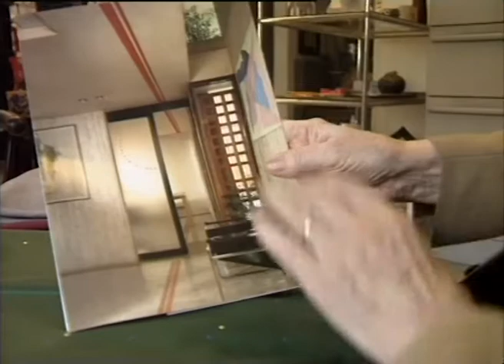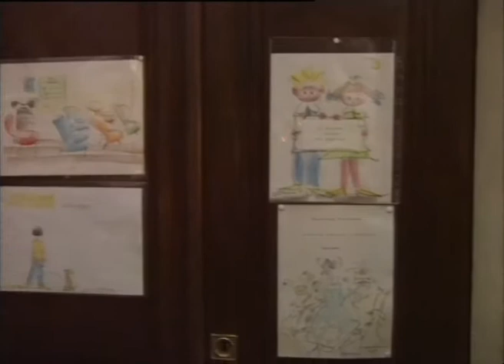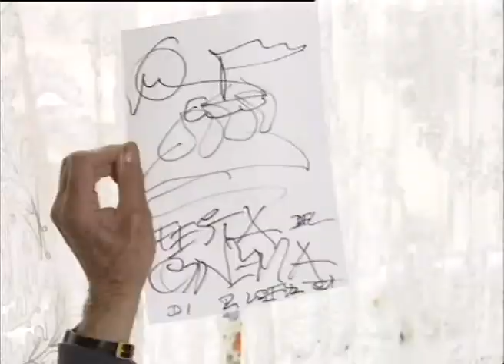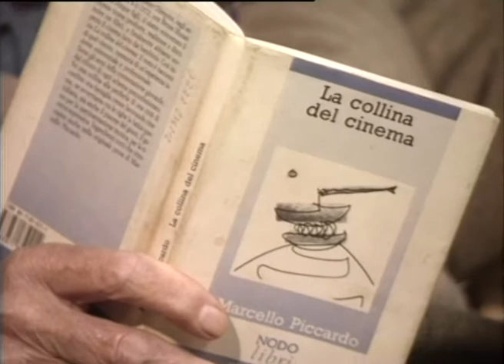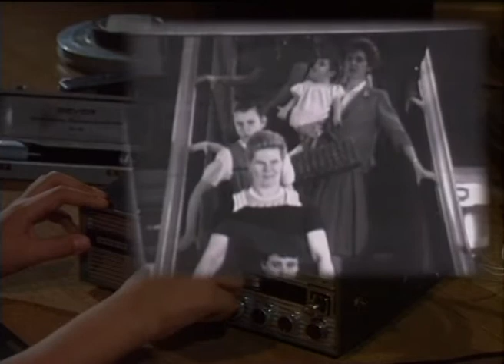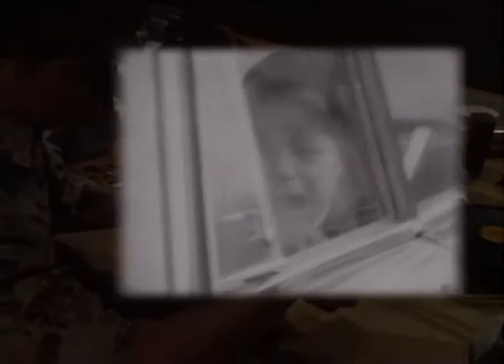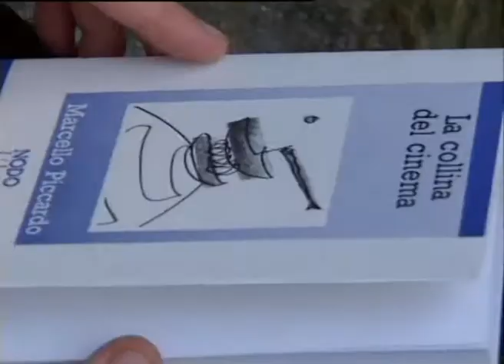la collina del cinema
film tratto dal libro omonimo di marcello piccardo